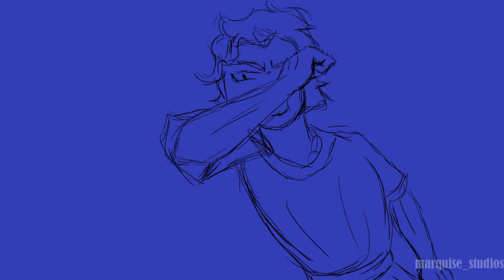Epic, the musical - Little Wolf (animatic)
Credits of the audio go to the amazing @JayHerrans

Used:
- Autodesk Sketchbook
- Wacom Intuos S
- Wondershare Filmora